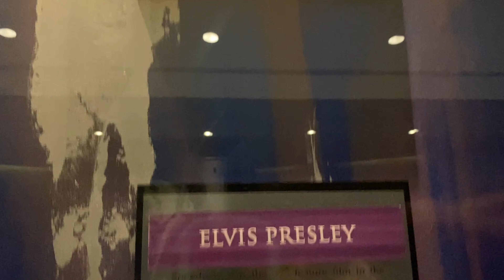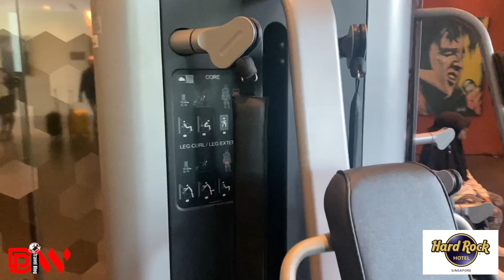Part 2 Hard Rock Hotel Singapore; Kelezatan Sarapan, Kebugaran, dan Keindahan Kolam Renang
Halo Sobat Santuy! Di episode terbaru Channel YouTube Dian Ibnu Wahid, kita akan menjelajahi keindahan Hard Rock Hotel Singapore. Siap-siap untuk merasakan pengalaman unik di hotel yang menawarkan suasana pantai yang menarik di tengah kota!

Dalam video ini, kita akan memanjakan lidah dengan menjelajahi menu sarapan lezat yang disajikan di Hard Rock Hotel Singapore. Mulai dari hidangan internasional hingga hidangan lokal, kita akan menikmati sajian yang memanjakan lidah dan memulai hari dengan penuh energi.

Selain itu, kita juga akan melihat fasilitas kebugaran yang lengkap di gym Hard Rock Hotel.

Tidak hanya itu, kita juga akan menemukan kolam renang yang menenangkan di Hard Rock Hotel Singapore. Kolam ini memiliki pasir pantai di sekelilingnya, menciptakan suasana pantai yang eksotis. Sobat Santuy bisa bersantai di tepi kolam, menikmati sinar matahari, atau bahkan berendam dalam kolam yang menyegarkan.

Jadi, jangan lewatkan keseruan menjelajahi Hard Rock Hotel Singapore bersama Dian Ibnu Wahid di Channel YouTube ini. Siapkan diri Sobat Santuy untuk menikmati kelezatan sarapan, kebugaran di gym, dan keindahan kolam tenang yang berpasir pantai. Langsung saja tonton videonya dan jangan lupa tinggalkan komentar dan like jika kalian menikmatinya. Sampai jumpa di episode selanjutnya, Sobat Santuy!